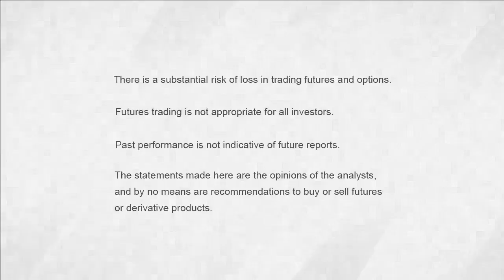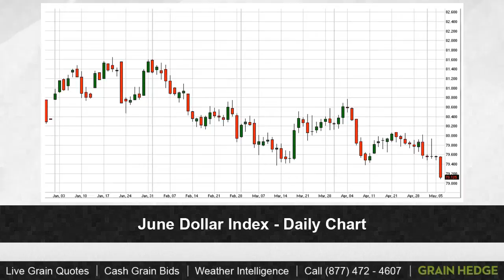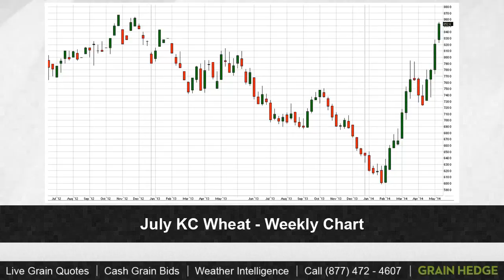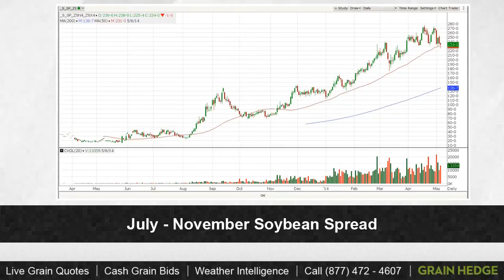GrainTV - May 6th, 2014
Corn surged into the close despite old crop cancellations. Today we discuss the corn move and soybean spread technicals on GrainTV.